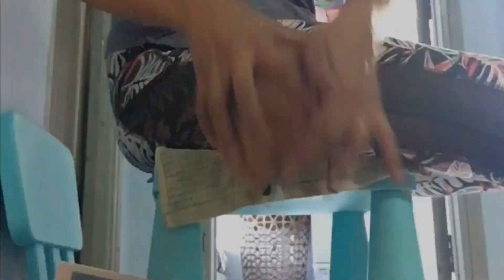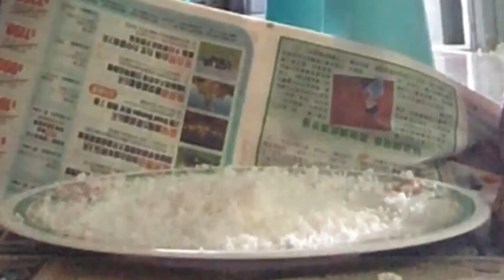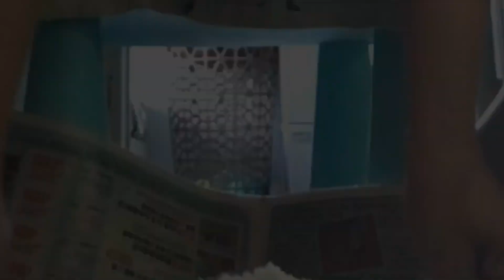HOW TO GRIND A COCONUT USING A COCONUT SCRAPER | VLOG #7